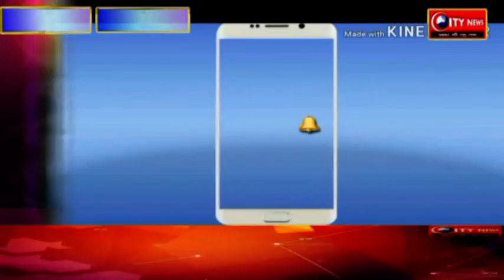ओलंपिक टॉर्च रिले का हुआ आयोजन